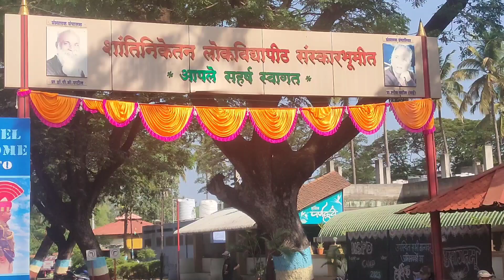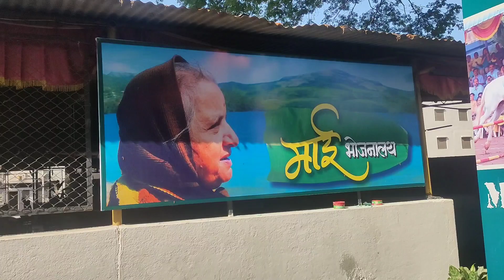MSPD Summer Camp Sangli | Military Skills & Personality Development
MSPD Summer Camp Sangli is a Military Skills & Personality Development program that focuses on self reliant through different aspects of children development such as different sports, physical strength, music, dance, group performances etc.,

Please find all details of the camp and the institute on the below link -

Below are the sports & activities that are covered there during their stay of 21 days in the camp away from their homes building their social skills as well :-

Archery
Gymnastics
Horse riding
Karate
Rifle Shooting
Lathi
Malla Khamb
Trekking
Solo & Group Dance
Wrestling
Swimming
Rappelling
Obstacles Course
Rope Activities
March-pass
Debates
Cultural program
Yoga
Meditation
Lectures by experts
Debates